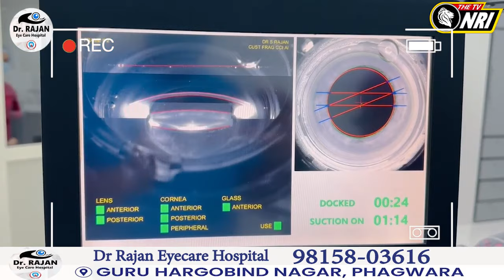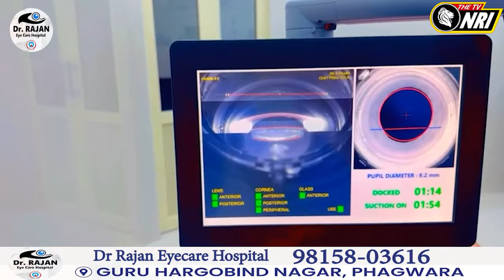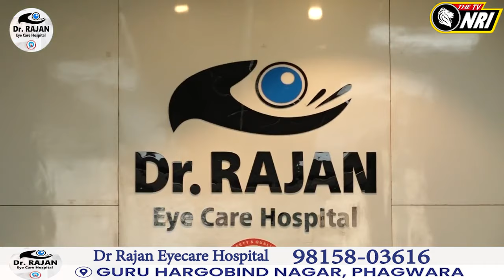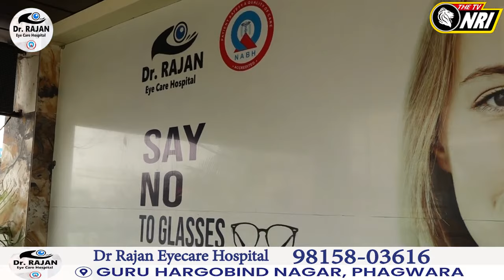ਨਾ ਟੀਕਾ, ਨਾ ਟਾਂਕਾ, ਨਾ ਦਰਦ, ਨਾ ਦਾਖਿਲਾ ! ਸਕਿੰਟਾਂ 'ਚ ਦੇਖੋ ਰੋਬੋਟ ਰਾਹੀਂ Live ਆਪ੍ਰੇਸ਼ਨ